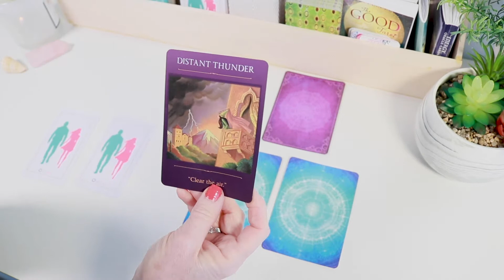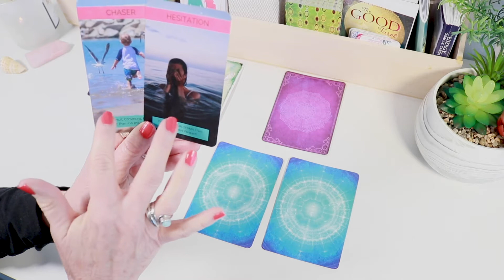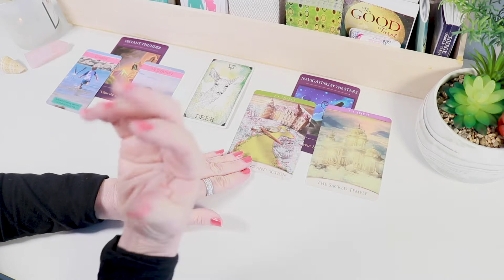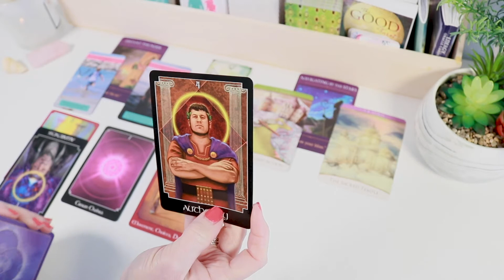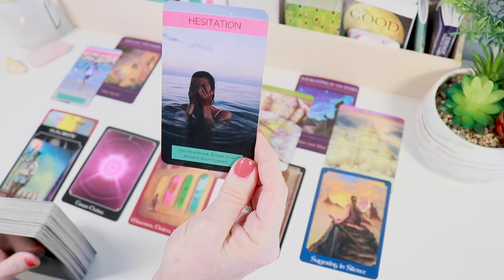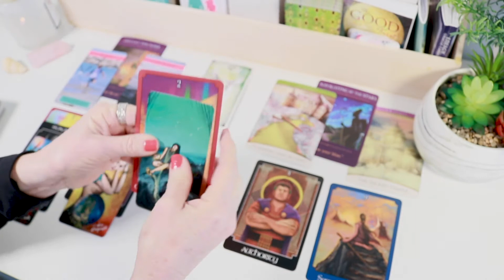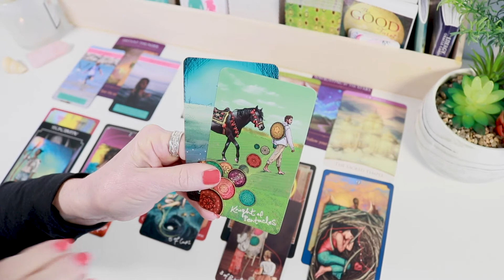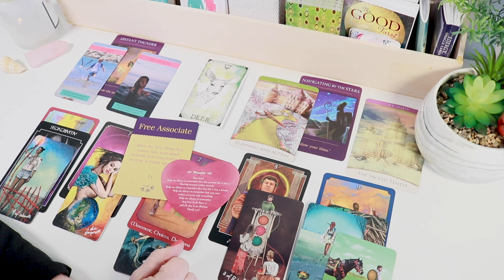LEO - WOW! New Love Enters As You Step Onto Your New Path! March 2021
Leo - You've let go of a past love.  Now by concentrating on your career and creative projects, you step into a new world of abundance.  And with this new life, a new love steps forward!  March 2021 General Reading for Love/Career and Money.

Remember that not all messages may resonate with you.  If this message does not resonate with you, you may want to check your Rising, Moon, or Venus reading to see if there is a message there for you.   I am grateful for your support!

Cards Used In Reading:

Sacred Traveler's Oracle Cards by Denise Linn
Twin Flame Oracle Deck by LivTarot
Oracle of the 7 Energies by Colette Baron-Reid
The Psychic Tarot Oracle Cards by John Holland
The Creativity Oracle by Monte Farber and Amy Zerner